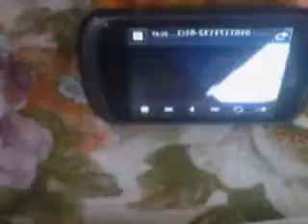A New Year's Day ride on a 1972 Otis Lexan MPE @ my church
This MPE has never been seen before on YouTube. Sadly, this might be ripped out during renovations. Make sure you answer the poll.